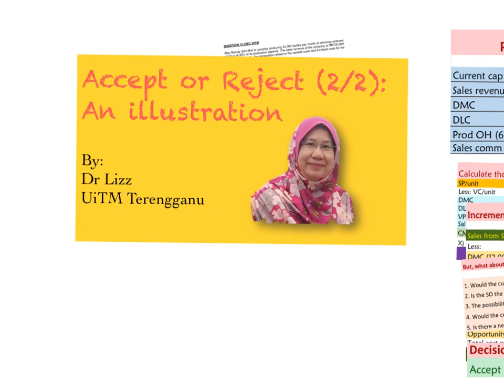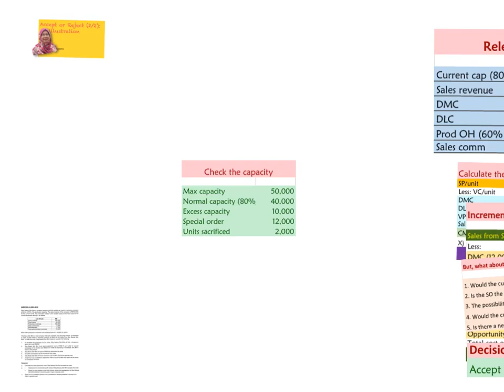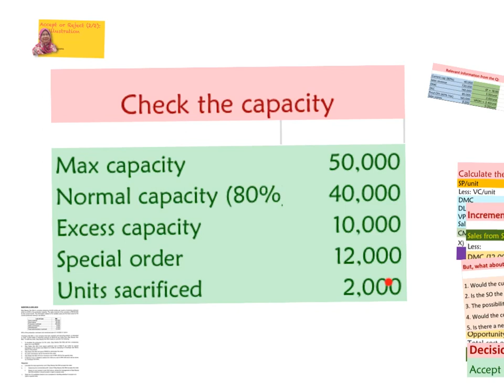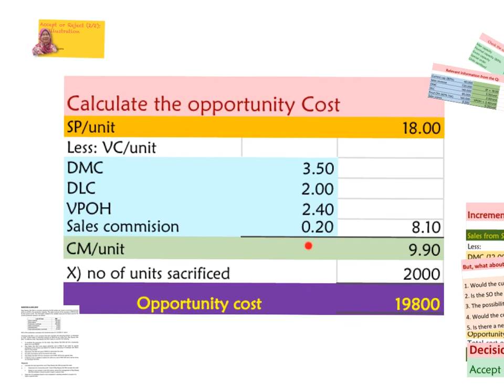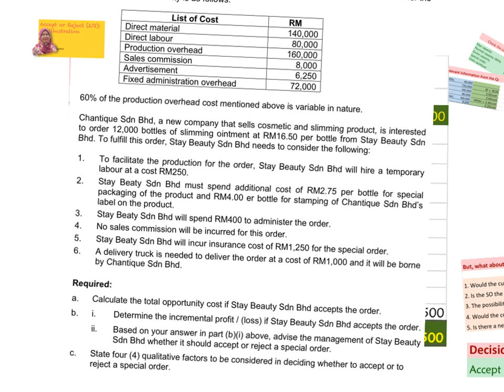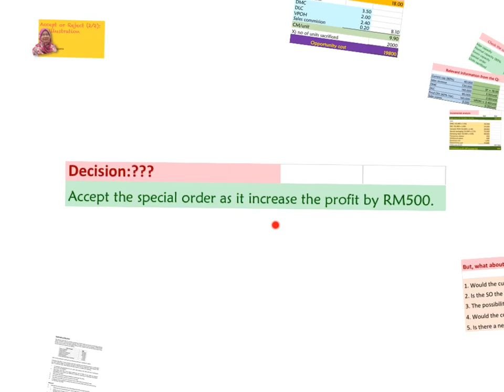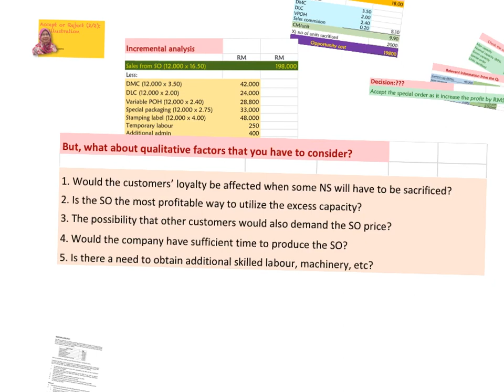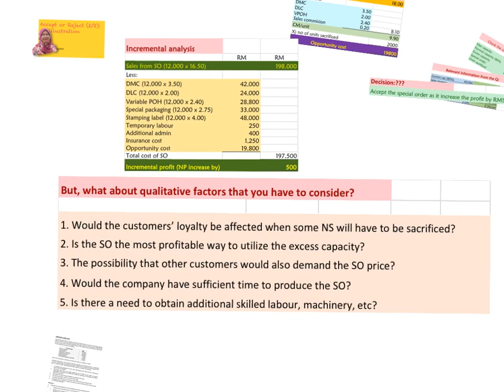Accept or Reject (2/2): An illustration by Dr Lizz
Accept or Reject (2/2): An illustration
Learn how to solve a question on special order